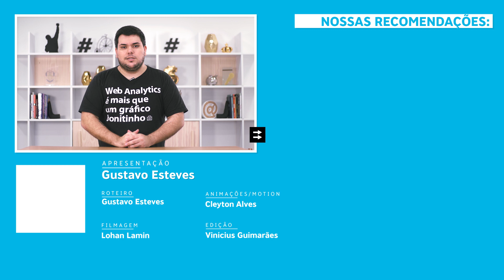MÉTRICAS DE MARKETING DOMINE O GOOGLE ANALYTICS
No vídeo de hoje, o Gustavo Esteves, CEO do Métricas Boss e novo professor do Ecommerce na Prática, fala sobre como encontrar respostas no Google Analytics.

O que são métricas?

Basicamente, métricas são números que podem te fornecer uma resposta estratégica. Além disso, métricas também são informações super importantes para analisarmos o dia a dia dos Ecommerces.

Deixa eu explicar: Imagina que você quer saber quantos acessos a sua página recebe através do Facebook. Dentro do Google Analytics, o Facebook é chamado de Dimensão, e os acessos são as métricas. Aí você consegue saber exatamente a resposta para a sua pergunta.

Uma coisa importante sobre as métricas e Google Analytics é que elas devem ser analisadas todos os dias, porque vão trazer o direcionamento do seu negócio.

Como ler métricas e KPIs no Google Analytics?

Mas existe o jeito correto de lidar com essas métricas do Google Analytics.

Por exemplo: se você tiver uma dor de cabeça, vai ao médico, certo? Chegando lá, o médico vai realizar um exame em você e, em seguida, vai te dar um diagnóstico.

O que aconteceu foi que você chegou com uma pergunta, o médico a respondeu analisando os dados e deu uma ação que você deve fazer, que é tomar o remédio.

Esse é o mesmo processo que deve acontecer quando está analisando métricas.

As métricas precisam de contexto, de direção. Assim, você deve entender o que quer, por que quer e como melhorar.

Essas perguntas serão respondidas pelo sistema que te propicia essas métricas (o Google Analytics), pois vão te dar dar o direcionamento. Onde estamos acertando e onde estamos errando em uma campanha, por exemplo, na divulgação de um produto e em outras situações.

As métricas são nada mais nada menos do que as respostas às suas perguntas. Elas nos dizem, por exemplo, para onde nosso dinheiro está indo. Ele está sendo investido ou jogado fora?

Qual cidade eu vendo mais? Qual horário eu vendo menos? De onde vem o meu tráfego? Quantas pessoas acessam meu site por dia?

Todas essas respostas estão nas métricas e indicadores do Google Analytics.

Empreendedorismo
Ecommerce
Métricas
Google Analytics
Métricas Boss
Kpis
Indicadores de Desempenho
Ler Métricas
Metas
Tráfego
Vendas